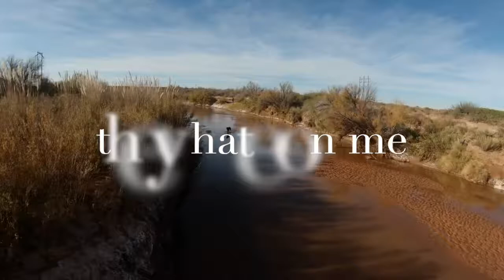Roswell , NM Pecos River